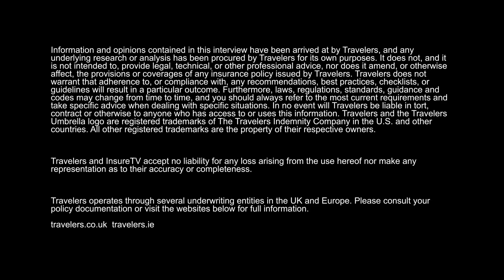Interview with Graham Taylor, VP and Head of Business Insurance, Retail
Graham Taylor, VP and Head of Business Insurance Retail at Travelers, discusses lines of business and specialisms including a focus on life science and health & care in the wake of Covid; accessing the ‘power of Travelers’ to leverage global resources, and shares some highlights on what the future holds.